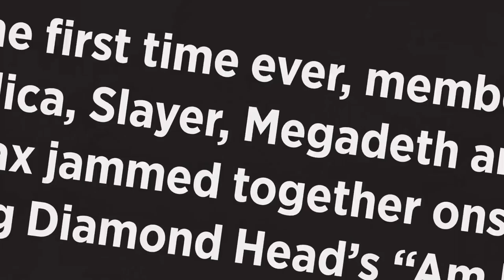See Anthrax's Scott Ian Recall Big Four Superjam in Animated Video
Revisit a true "Clash of the Titans" in Rolling Stone's latest "Had to Be There" installment.